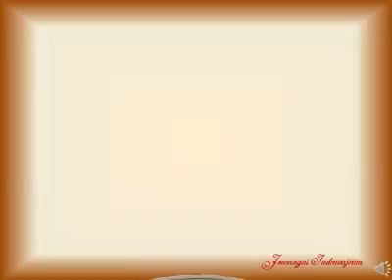Ok Namah Shivaya